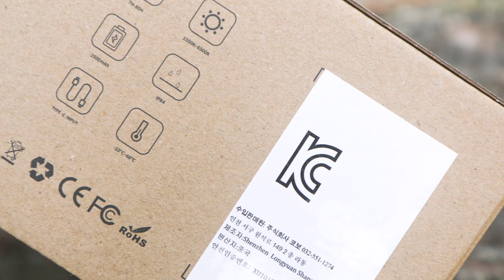캠핑랜턴 추천 골제로 but 백패킹 장비 감성캠핑용품 캠핑조명 선택한 코보 코제로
캠핑랜턴은

캠핑에서 매우 중요한 역할을 하는
캠핑용품​입니다.

이 번 시간에는
백패킹, 캠핑, 차박 등에서
캠핑랜턴이 필요한 이유,
랜턴 추천하는
골제로 랜턴의 장단점과 더불어
이에 대한 대안은 없는지에 대해
살펴보는 시간을 가져볼까 합니다.

(중략)